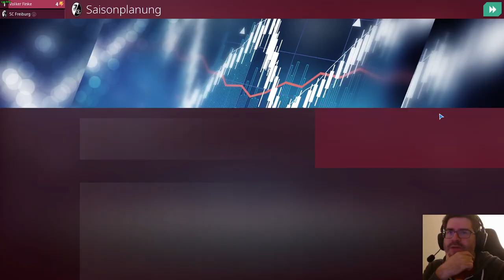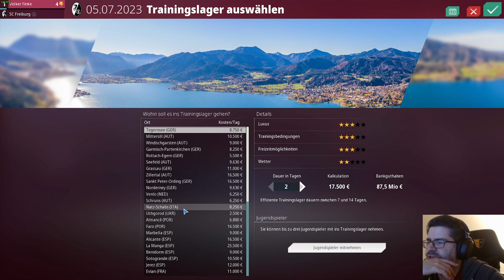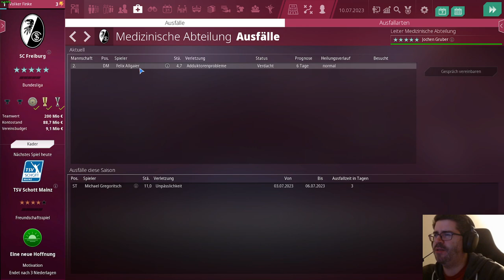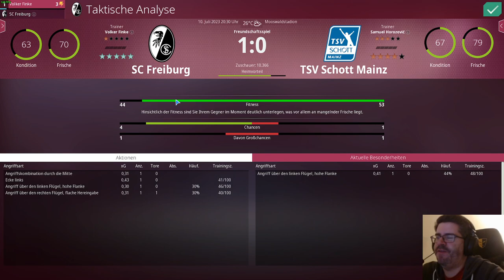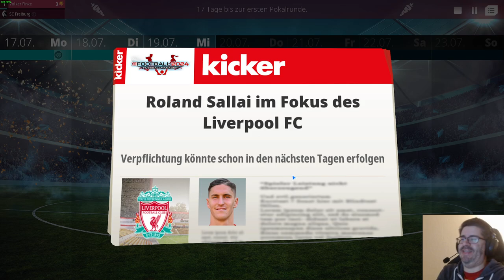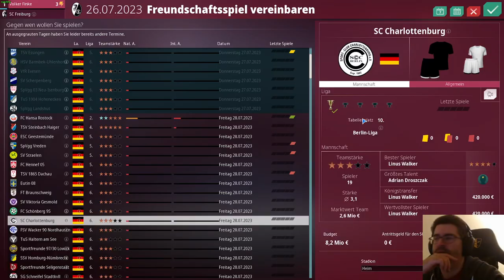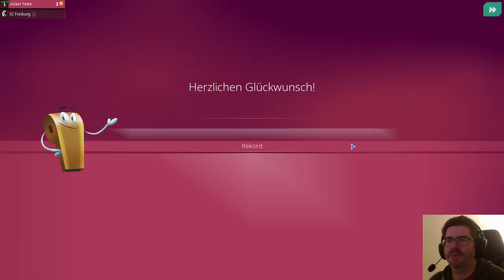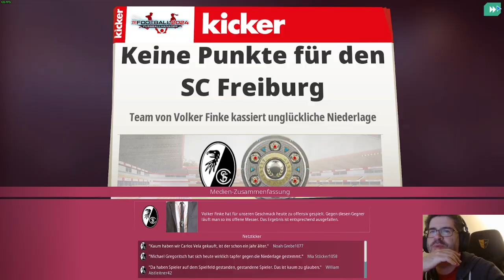WE ARE FOOTBALL 2024 - Anstoß zum neuen Anstoss | LetsPlaymaker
Der neue Fußball Manager des Anstoß-Gottvaters Köhler ist da! Wir haben reingespielt und finden viele Verbesserungen zum 1. Teil - kommt der ganz Große Spielfluss auf?